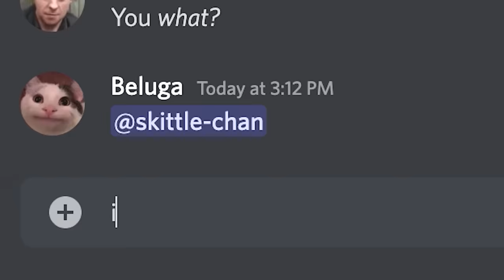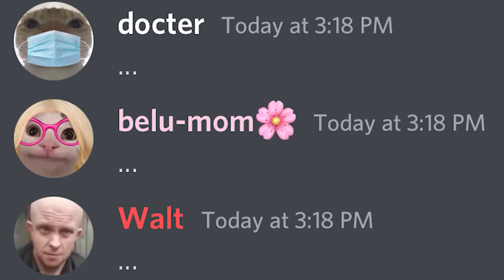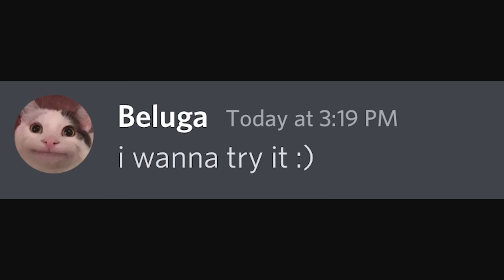The most satisfying video on Youtube...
99% of people will be satisfied.